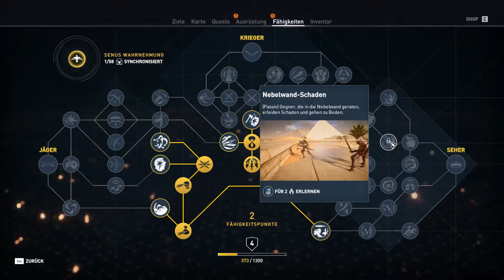Let's Play Assassin's Creed Origins Part 3 [German] - Die Not in Siwa